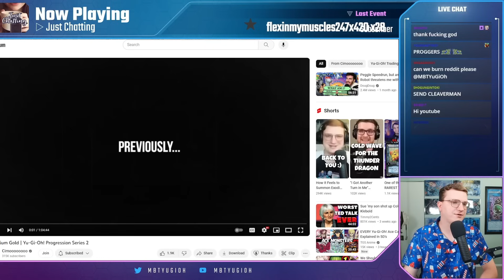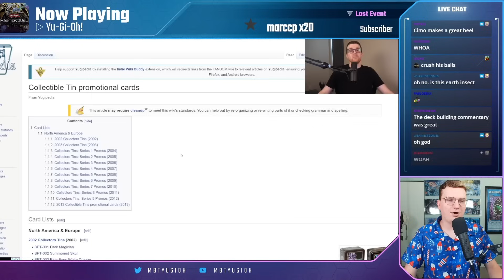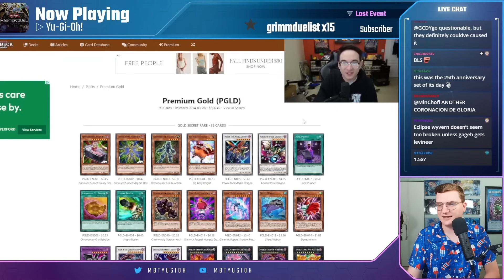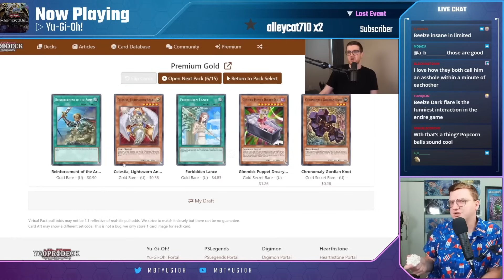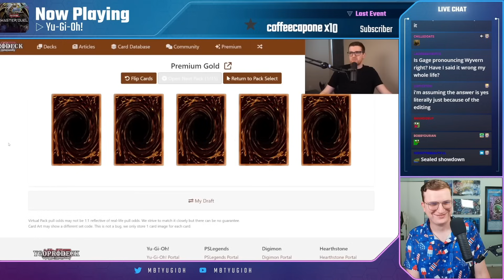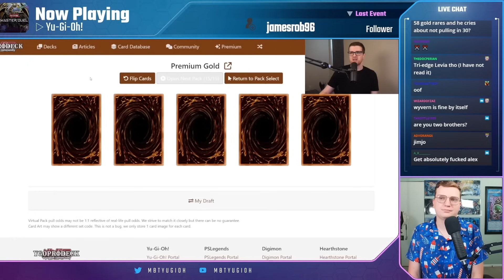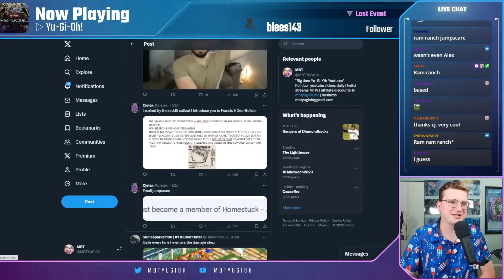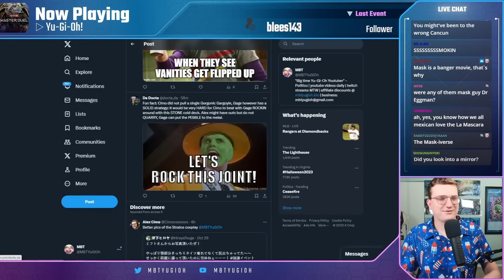MBT Reacts to Premium Gold | Yu-Gi-Oh! Progression Series 2 + MEMES